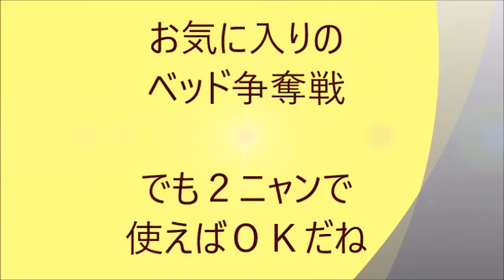争奪戦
我が家のニャンのベッド争奪戦です。